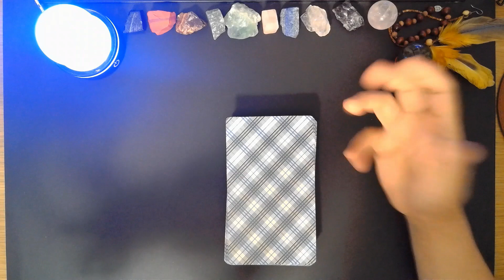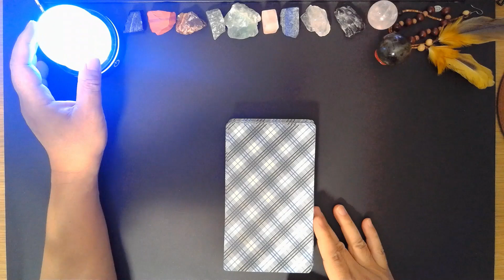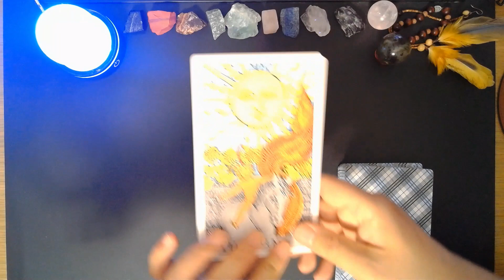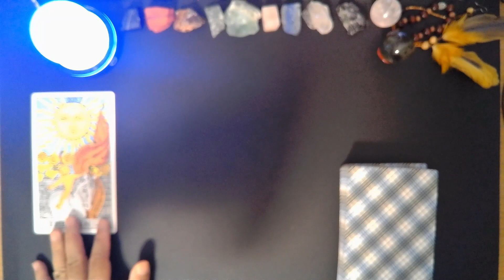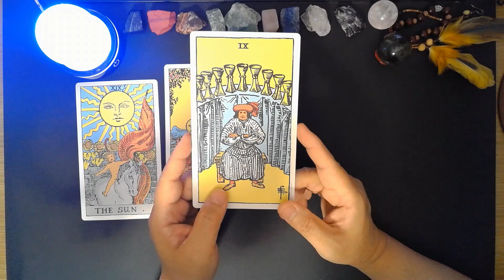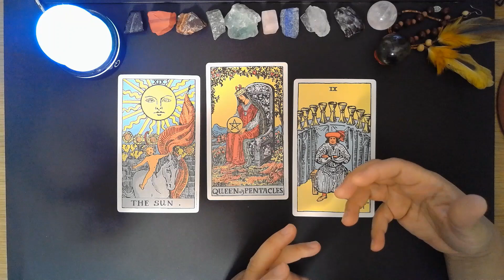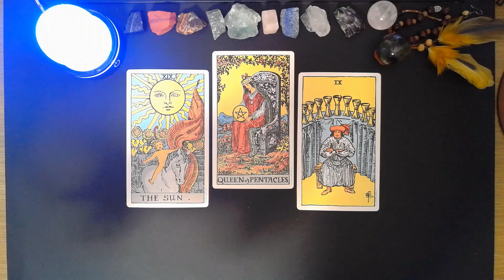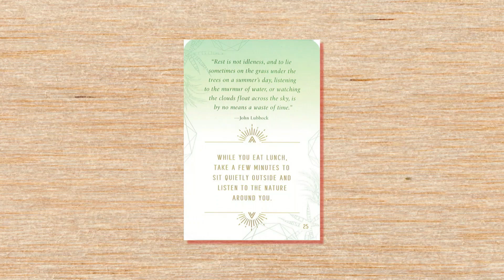0026 GOOD MORNING TAROT, Rest is not idleness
TIMELESS AND GENERAL TAROT

In this video we used the following:
(1) The Giant Rider Waite Tarot, U.S. Games Systems Inc.
(2) Self- Care Inspirational Cards, Caitlin Scholl